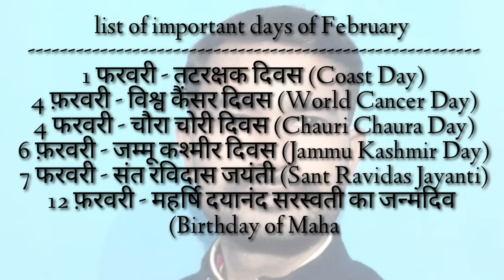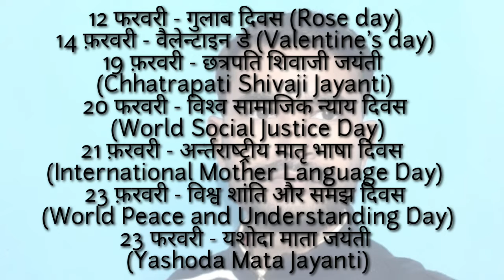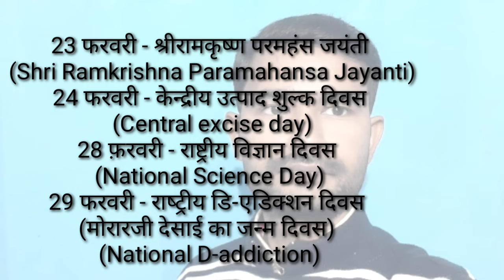Gk - Gs | important days of February | फरवरी का महत्वपूर्ण दिवस | Divas | February me Divas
1 फरवरी - तटरक्षक दिवस (Coast Day)
4 फ़रवरी - विश्व कैंसर दिवस (World Cancer Day)
4 फरवरी - चौरा चोरी दिवस (Chauri Chaura Day)
6 फ़रवरी - जम्‍मू कश्‍मीर दिवस (Jammu Kashmir Day)
7 फरवरी - संत रविदास जयंती (Sant Ravidas Jayanti)
12 फ़रवरी - महर्षि दयानंद सरस्वती का जन्मदिव (Birthday of Maharishi Dayanand Saraswati)
12 फरवरी - सर्वोदय दिवस (Sarvodaya Day)
12 फरवरी - गुलाब दिवस (Rose day)
14 फ़रवरी - वैलेन्टाइन डे (Valentine's day)
19 फ़रवरी - छत्रपति शिवाजी जयंती (Chhatrapati Shivaji Jayanti)
20 फरवरी - विश्‍व सामाजिक न्‍याय दिवस (World Social Justice Day)
21 फ़रवरी - अर्न्‍तराष्‍ट्रीय मातृ भाषा दिवस (International Mother Language Day)
23 फ़रवरी - विश्व शांति और समझ दिवस (World Peace and Understanding Day)
23 फरवरी - यशोदा माता जयंती (Yashoda Mata Jayanti)
23 फरवरी - श्रीरामकृष्ण परमहंस जयंती (Shri Ramkrishna Paramahansa Jayanti)
24 फरवरी - केन्‍द्रीय उत्‍पाद शुल्‍क दिवस (Central excise day)
28 फ़रवरी - राष्ट्रीय विज्ञान दिवस (National Science Day)
29 फरवरी - राष्‍ट्रीय डि-एडिक्‍शन दिवस (मोरारजी देसाई का जन्‍म दिवस) (National D-addiction)
Maths Board Exam | Study tips | Exam tips | CBSE/BSEB Exam in Calculus | Marks of Calculus in maths
By:: The brilliant tutorials (Online class)

Place:: Amarpura Naubatpur patna-801109
- Manish Kr. tiwar
M.Sc. & MIT - Maths